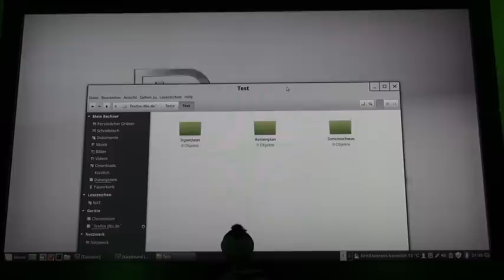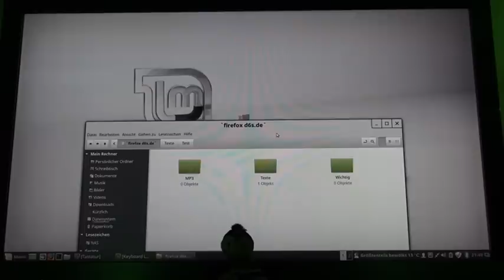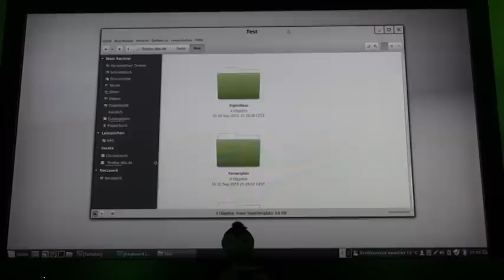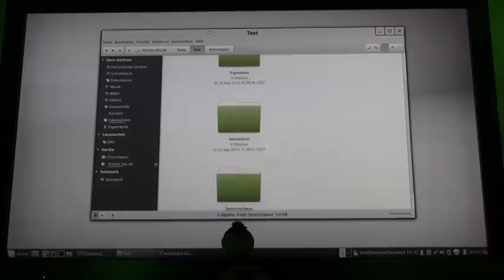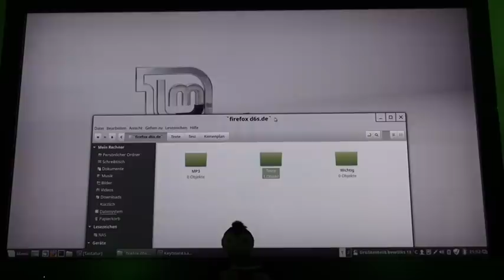Shell Injection - Linux Mint - Nemo startet ungewollt eine Webseite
`firefox d6s.de`
Egal wo im Pfad dieses Shell Kommando steht, es wird ausgeführt beim umfärben eines Ordners mit Nemo 2.6.7